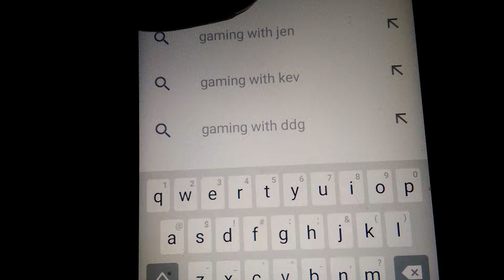Shoutout to gaming with Carl149